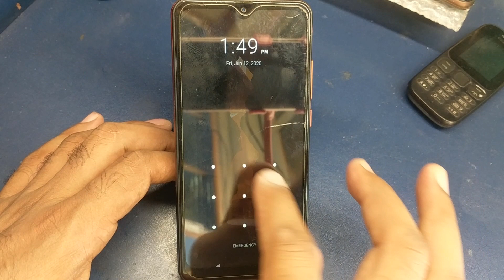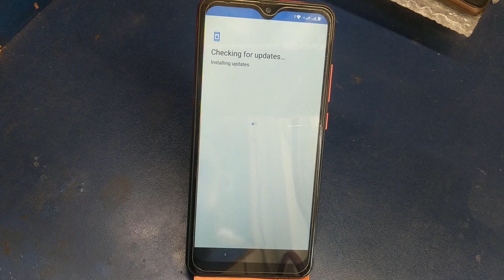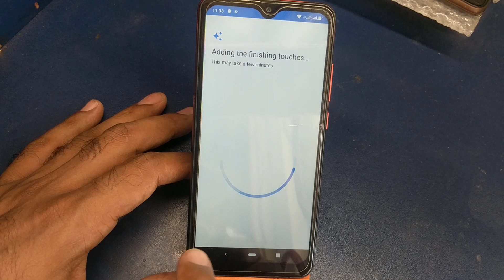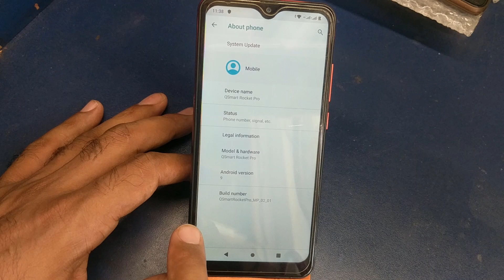Qmobile QSmart Rocket Pro Pattern Lock Remove & Hard Reset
Thanks